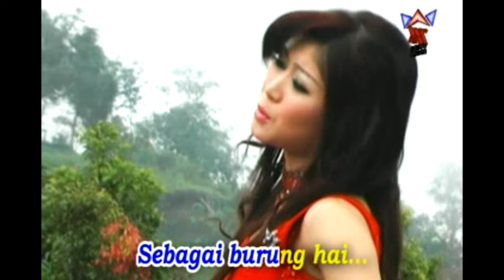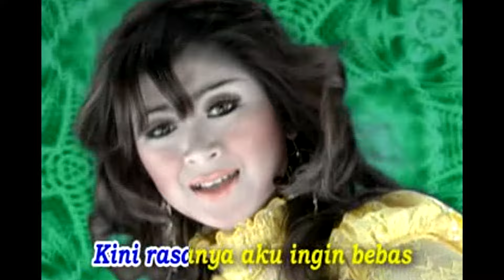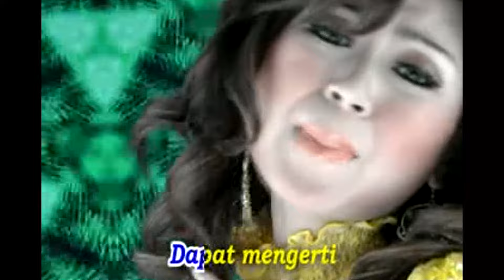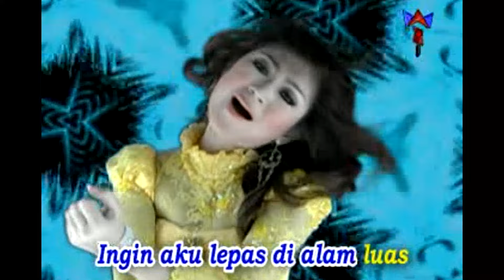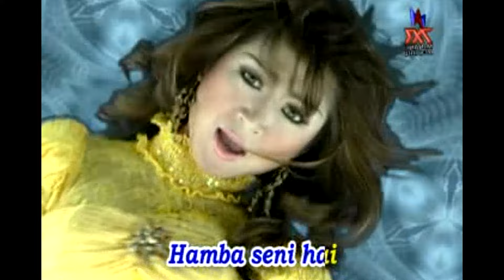Ria Puspita-Pengertian House Dangdut Exclusive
House Dangdut Exclusive
Judul  :  Pengertian
Artis   :   Ria Puspita
Produser  :  Minang record